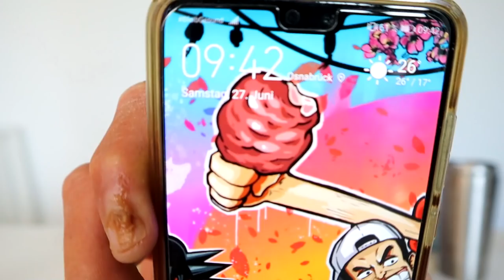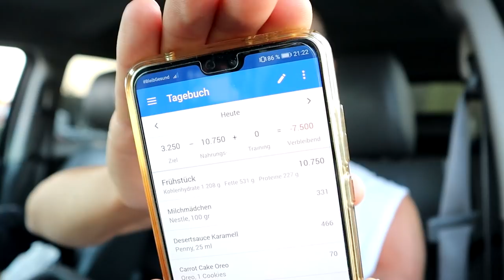10,000 Calories of eating CAKES ONLY | NUTELLA Cheesecake | Carrot Cake | 10K SUB Cheat Day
NEW EPIC CHEAT DAY WITH ONLY EATING 10000 Calories of Cakes
From Carrot Cake Cheesecake Crepe Cake and Tres Leces we got them all :D